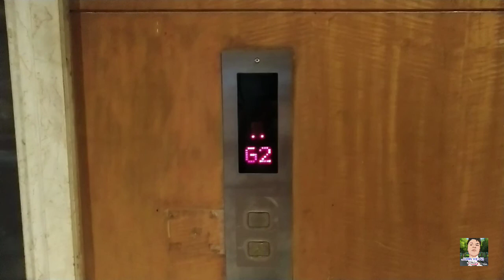FIRST TIME KO DITO!!!🔥💪 | AYALA CITY SPORTS#ballislife